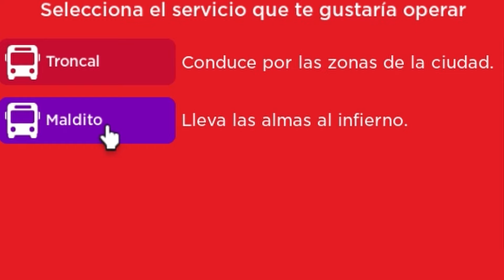Transmilenio ROBLOX - Ruta G66 El infierno (Bogotá TM bus)